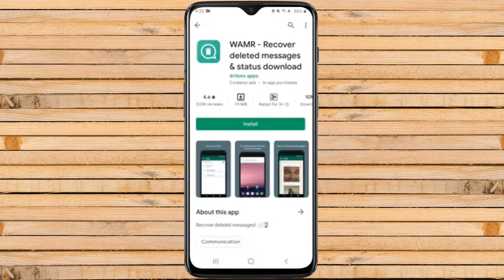Read WhatsApp Deleted Messages | This Message was Deleted WhatsApp Recover | Xpedians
Hey Guys,
In this video, I will tell you How to Read WhatsApp Deleted Messages or you can say, 'This Message was deleted' messages.

If you liked this video, You will also like the videos of our playlist given below👇

1. What are the Random Numbers that show up on our T.V. Screens? | Who Generates them?

During the COVID-19 Period, We are providing the Service of Video/Lecture Editing for Free!